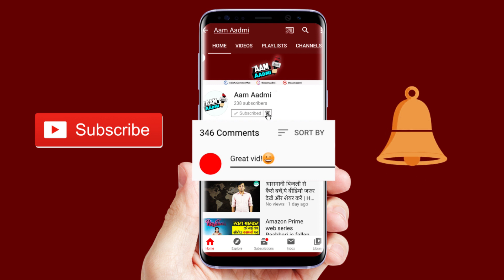कोरोना का कहर , कावड़ यात्रा हुई स्थागित I The Aam Aadmi I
कोरोना संकट का असर इस साल की कांवड़ यात्रा पर भी पड़ा है उत्तर प्रदेश के मुख्यमंत्री योगी आदित्यनाथ, उत्तराखंड के मुख्यमंत्री त्रिवेंद्र सिंह रावत और हरियाणा के मुख्यमंत्री मनोहर लाल खट्टर ने संयुक्त रूप से कांवड़ यात्रा स्थगित करने का फैसला लिया है।